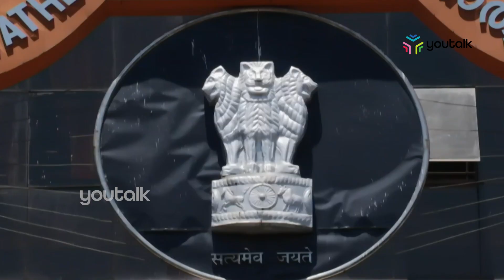ചരിത്രം ആവര്‍ത്തിക്കുന്ന ദേവികുളത്ത് രാജ ഇനി സുപ്രീം കോടതിയിലേക്ക്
തുടര്‍ഭരണം ലക്ഷ്യമാക്കി 2021-ലെ തിരഞ്ഞെടുപ്പിന് സിപിഎം അവരുടെ സ്ഥാനാര്‍ഥി പട്ടിക പുറത്തിറക്കിയപ്പോള്‍ രണ്ട് മണ്ഡലങ്ങളില്‍ മാത്രം സ്ഥാനാര്‍ഥിയെ പ്രഖ്യാപിച്ചില്ല. മഞ്ചേശ്വരത്തും ദേവികുളത്തുമാണ് സിപിഎം സസ്പെന്‍സ് നിലനിര്‍ത്തിയത്. തമിഴ്, തോട്ടം മേഖലയായ ദേവികുളം. എല്‍ഡിഎഫിനും യുഡിഎഫിനും ഒരു പോലെ നിര്‍ണായകമായിരുന്നു. ജാതി സമവാക്യങ്ങളും പ്രാദേശിക താത്പര്യങ്ങളുമായിരുന്നു ഈ സസ്പെന്‍സിന് പിന്നില്‍. ജാതി ഈ മണ്ഡലത്തിലെ പ്രധാനഘടകമായതിനാല്‍ യു.ഡി.എഫ്. സ്ഥാനാര്‍ഥി പ്രഖ്യാപനത്തിന് ശേഷമാണ് ഇവിടെ എല്‍ഡിഎഫ് സ്ഥാനാര്‍ഥിയെ പ്രഖ്യാപിച്ചത്.